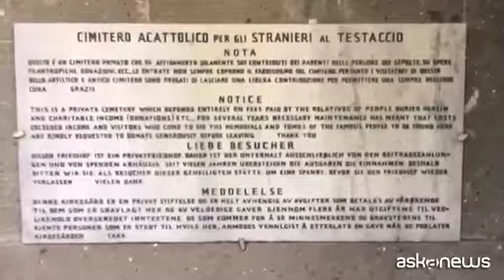OMAGGIO AD ANDEA CAMILLERI